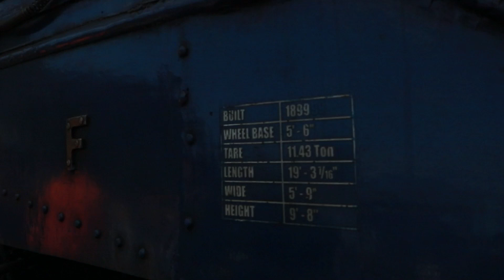Darjeeling to Batasia Loop Toy train Root | Steam Train Start and Whistle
On the way to Darjeeling from Siliguri by the famous Toy Train journey passes through the Batasia Loop (A Windy Place) and the War Memorial. This place is 5 kms. ahead of Darjeeling city and located in between Ghoom